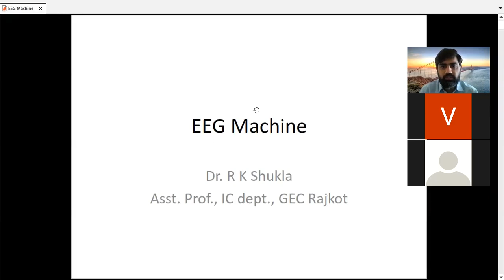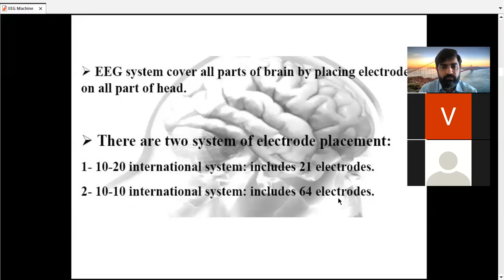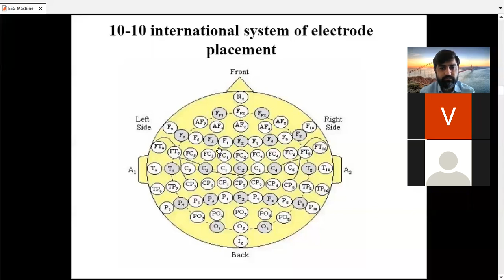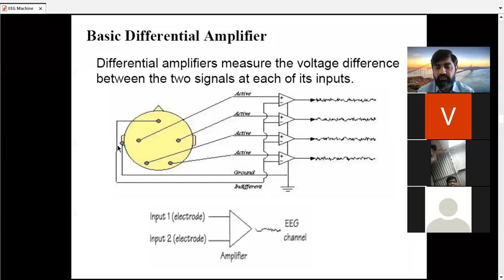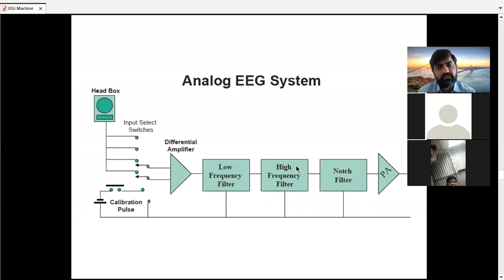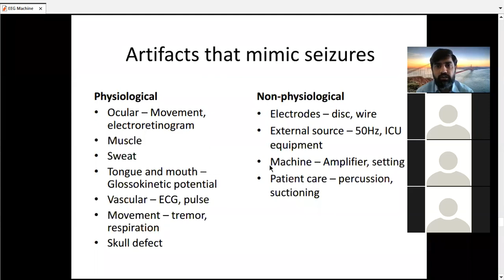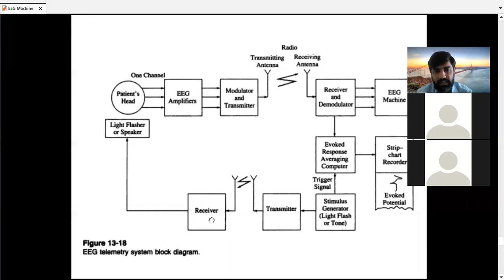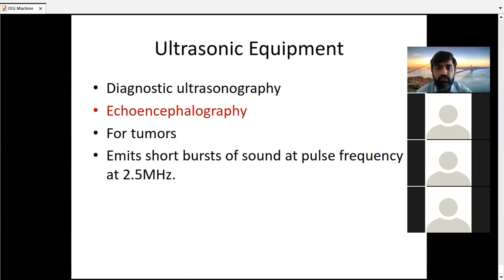EEG Machine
Electroencephalograph, Brain diagnosis